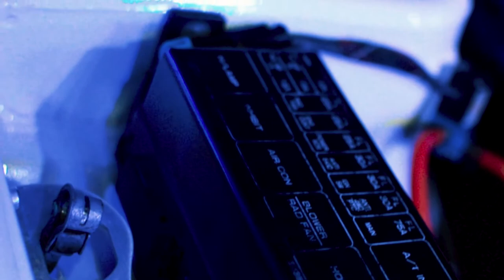Nissan Skyline - Cesar Zayas - "Full Movie"